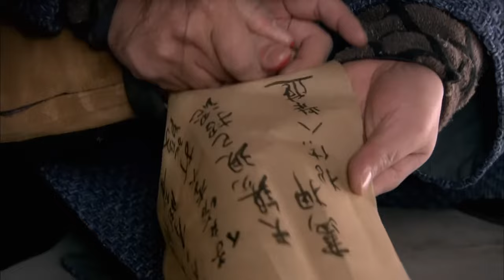【江湖武俠】《梁山好漢》第51回🔥108好漢身懷絕技、卻被朝廷貪官惡霸欺負、被逼上梁山替天行道🔥張涵予⚡嚴寬⚡呂良偉⚡袁詠儀⚡杜淳⚡安以軒⚡高虎⚡韓棟